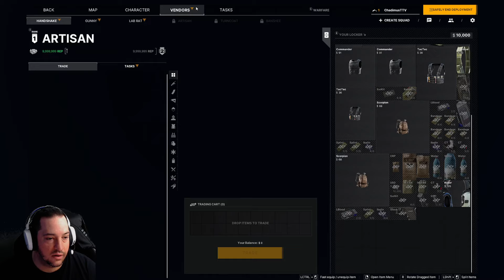Gray Zone Warfare Day 1 pt. 1 Base camp/ first 3 missions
The game released out of nowhere on 4/30/2024 at 5:30am CST, everyone is speculating this is because of the controversy over Tarkov. Either way I'm excited to not have to wait over another month to get my hands on it! This is Early beta so there is gonna be issues but since its beta that's to be expected. Don't pay attention to reviews as this game is far more complete and playable than almost all other early beta releases of games. Also they patches are already being worked on thanks to the Closed content creaters beta taking place the prior week. More videos being uploaded tomorrow, Part 2 Extraction and my thoughts. Thank you all!!

Base Game $34.99
Tactical Edition Upgrade  + $23.00  "Must also purchase base game for all other Editions"
Elite Edition Upgrade + $45.00
Supporter Edition Upgrade  + $65.00

Pretty neat high intense fast paced FPS, there's currently a demo out so check it out on steam!

Things you can do to help the stream/Channel!~
Follow/Comment in Chat & Interact with me and others in the stream.

Top Supporters!! As of December 21st 2023
RxPrincess13 To much to count!!
MajorMunk
IronSkullCandy/FeCalaveras
SinicalSteve
DarthMash  Twitch
SodaCraker

Join in on Streams
Comment on Streams/Videos

Buy Some Merch Way more to come!

Also if you looking to Buy any Equipment or games You can check out my Link here to Support Us

Welcome but Not Necessary

Merch Streaming/Podcast
(Coming Soon!!)

Ep 3 of Podcast!

Check out the PODCAST Over on..

Google Cast (Coming Soon!!)

TikTok ChadimusGaming

Other Sites

PodCast Twitter
(Coming Soon!!)

Schedule All CST

Monday New podcast Ep Every Week!!
Stream 10pm to 3am
Tuesday 10pm to 3am
Wednesday 10pm to 3am
Thursday 10pm to 3am
Friday 10pm to 3am